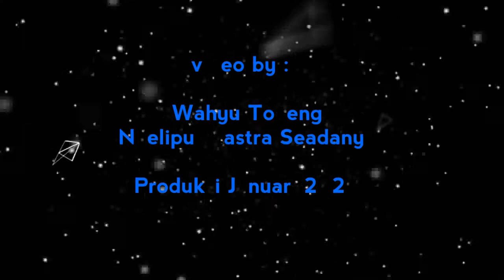Sastra Reboan Officials : Syariffudin Arifin, Penyair dari Padang, SUMBAR Berpuisi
Dari Panggung Acara Sastra Reboan
Edisi 29 Januari 2020
Bertempat di Warung Apresiasi Bulungan Blok M

Syariffudin Arifin seorang Penyair dari Sumatera Barat berpuisi

Video by Wahyu Toveng
Ngeliput Sastra Seadanya
Produksi Januari 2020